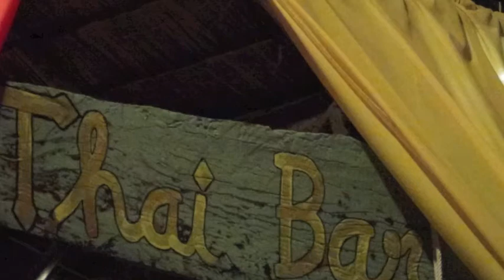Thai Bar Bang Niang Beach FUFU Band